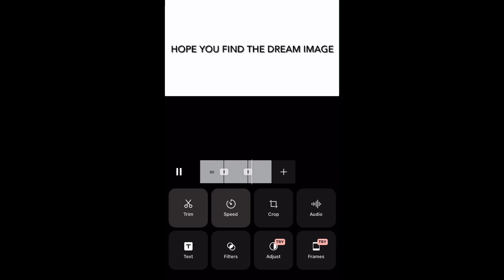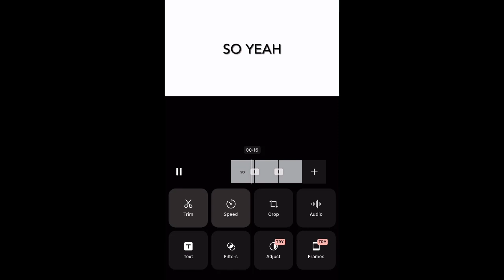Dream image hidden in video ANSWER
Short clips of Minecraft will be posted here (mostly mods)
I now make micro movies with Minecraft mods
ROAR!!!

KEYWORDS (ignore):
Megamanny steveee minecraftmeme minecraftmemes jelly dream dreamminecraft dreammanhunt dreamspeedrunnervshunter slogo crainer tommyinnit philza philzaminecraft wilbursoot ghostbur quackity tubbo georgenotfound sapnap antfrost badboyhalo skeppy dreamwastaken technoblade technoblademinecraft technobladebedwars jschatt pewdiepie ninja punz ponk purpled drista ranboo foolishgamer hbomb minecraftroleplay minecraftmanhunt minecraftspeedrunnervshunters enderdragon minecraftmob minecraftsurvival kwebblekop tiger mrbeast mrbeastgaming beastreacts sadist bts btsdynamite butter btsbutter purplematter dreamplays dreamboatclutch captainpuffy dreamsmp dantdm captainsparklez minecraftjava minecraftbedrock dreamshorts prestonplayz briannaplayz tbrnfrags kiingtong aphmau graser loverfella mumbojumbo megma megmamusen nihachu pokimane dreammask sadistanimation dreamsmproleplay jellyminecraft dreamroadtrip alanbecker minecraftbridging minecraftgodbridge minecraftgaming minecrafttrolls minecrafttricks minecrafthacks minecraftlifehacks technogamerz minecraftbuildhacks minecraftjavaedition minecraftbedrockedit­ion minecraftanimation minecraftdreamsmp awesamdude itsfundy fundy lani tubbosisterlani minecrafttutorial minecraftpc minecraftmobile minecraftskyblock minecrafthacking minecraftspeedrun minecrafrspeedrunworldrecord herobrine minecraftyoutubers gamereacts minecrafttricks megamannyminecraft tommyinnitminecraft technoblademinecraft tubbominecraft punzminecraft ponkminecraft purpledminecraft foolishgamerminecraft wilbursootminecraft jschattminecraft slogominecraft crainerminecraft ranboominecraft georgenotfoundminecraft sapnapminecraft badboyhalominecraft skeppyminecraft minecraftmods minecraftmodding minecraftmod dreamxd callahan callahanminecraft alyssa alyssaminecraft eret theeret eretminecraft theeretminecraft jackmanifold jackmanifoldtv jackmanifoldminecraft jackmanifoldtvminecraft niki nikiminecraft mexicandream karljacobsminecraft karljacobs connor connorminecraft vikkistar vikkistarminecraft lazarbeam lazerbeamminecraft hannahxxrose hannahxxroseminecraft slimecircle slimecircleminecraft michaelmcchill michaelmcchillminecraft andrea andreaminecraft corpse corpseminecraft ksi ksiminecraft mrbeastminecraft lilnasx lilnasxminecraft minecraftpocketediti­on minecraftcity minecraftbuild minecraftbuildings minecraftdankmemes minecraftchampions minecraftchampionships minecraftsurvivalisland kpop kpopbts btsarmy kpopbtsarmy tiktok minecraftpc minecraftpe lifehacks 5minutecrafts minecraftsongs minecrafthardcore minecrafthardcoremode tommyoutit minecrafttraps minecraftgameplay minecraftskyblock minecraftmultiplayer minecraftgriefing minecraftcreative minecraftbedwars minecraftserver minecraftparkour minecraftdeathrun minecrafthypixel minecraftmcc minecraftskywars minecraftcakewars minecraftxbox minecraftswitch minecraftgamer minecraftgamers minecrafthbomb94 minecraftthehive minecraftamv ethananimatez dreamteam minecraftdreamteam youtube youtubealgorithm youtubers youtuber micromovie movie minecraftmovie minecraftmicromovie sundee sundeeminecraft pewdiepielive pewdiepieminecraft twitch minecraftnoobadventures minecraftmaps mask roadtrip supermcgregs supermcgregsminecraft antvenom antvenomminecraft minecraftseeds minecraftupdate minecraftmobs minecraftmusic minecrafttrailers minecraftreacts minecraftadmins hypixeladmins minecraftfunnymoments minecraftwtfmoments minecraftbestmoments minecraftmlg minecraftmlgwater dreamteambestmoments dreamteammoments jungkook  v jin jimin yoongi jhope kpopidols minecraftupdate rainimator dreamsmpmemes dreamsmpscript dreamserver thehive techno minecraftunknownsecrets asmr asmrrelaxing cocomelon cocomelonnursery tseries tseriesmusic babyshark blackpink gachalife taylorswift onedirection tomholland minecrafttiktok youtuberecommend youtuberecommended minecraftcursed minecraftglitch minecraftbug pinkfong covid19 covid coronavirus  pig cow sheep memes addons  connereatspants twitter instagram facebook google minecraftstorymode minecrafttrailer videos minecraftvideos minecraftavengers avengers starwars minecraftstarwars minecraftmods minecraftyoutube mcyt minecraft2021 minecraft2020 minecraftvideos minecraft2022 minecraft1.17
Minecraft1.16 minecraft1.15 minecraft1.18 mineplex hive invadedlands munchymc bedwars skywars endcity enderman neetherite mooshroom pog pogchamp